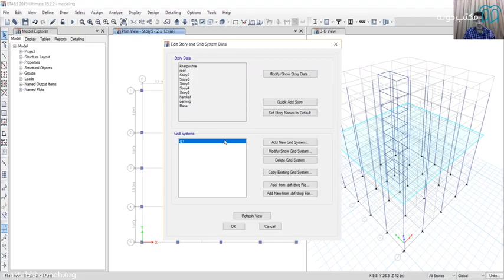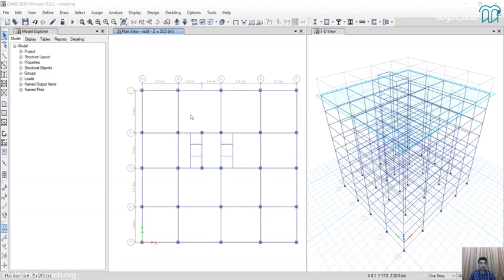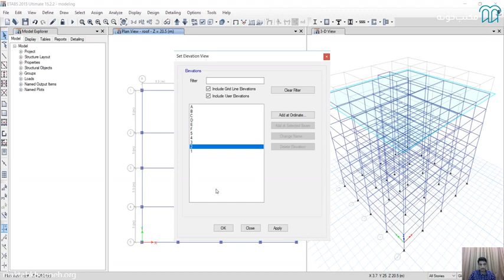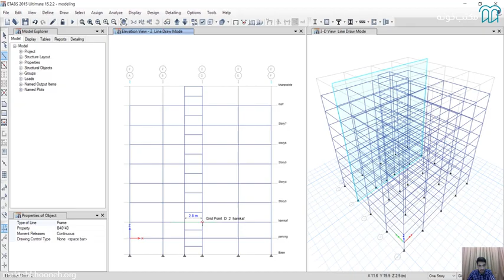آموزش طراحی سازه های بتنی با نرم افزار ETABS قسمت 9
ایده‌ی برنامه‌های ساختمانی، 35 سال پیش مطرح شده است. با گذشت زمان، نیاز به برنامه‌های مخصوص، مانند؛ ETABS، هنگامی آشکار‌تر شد، که مهندسان سازه، از تحلیل‌های غیر خطی استاتیکی و دینامیکی، به صورت عملی، استفاده کردند و با پیدایش کامپیوتر‌های امروزی، با قدرت و توان بالا، این کامپیوترها، برای ایجاد مدل‌های بزرگتر و پیچیده‌تر، به وسیله‌ی مهندسان سازه، مورد استفاده قرار گرفتند. برنامه‌ی ETABS، در طراحی قاب‌های فولادی و بتنی، تمام ضوابط لرزه‌ای طراحی ساختمان‌ها را در نظر می‌گیرد. در این برنامه، می‌توان قاب‌های بتنی را بر اساس ضوابط شکل‌پذیری عادی، متوسط و ویژه طراحی کرد.

استاد: محمد عزیزی

برای مشاهده آموزش طراحی سازه‌های بتنی با نرم‌افزار ETABS کافیست به لینک زیر سر بزنید